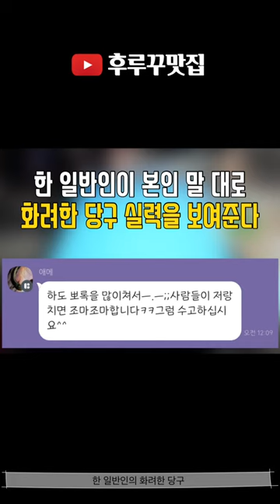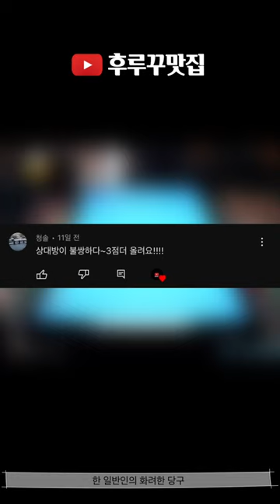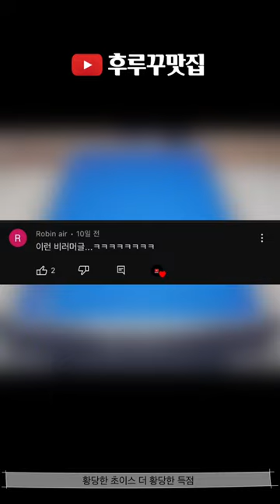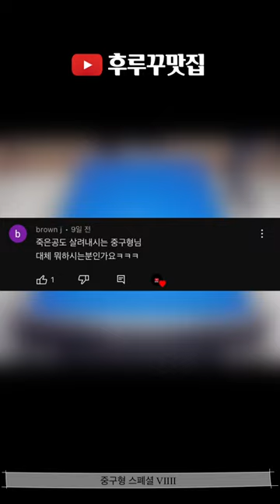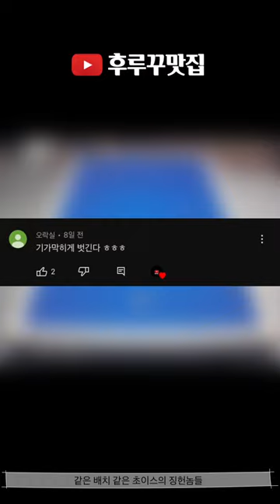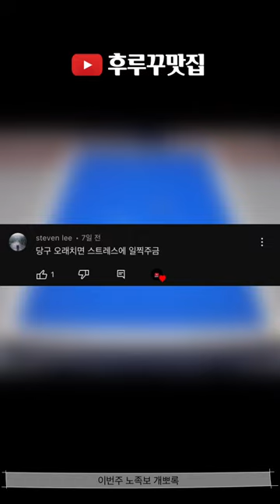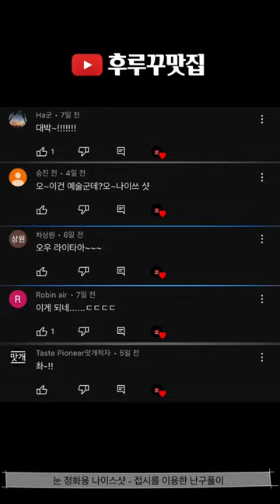후루꾸 대환장 파티 Vol 103